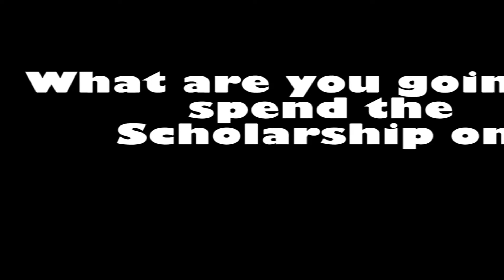Shobu Showdown Winner Xaivier Interview